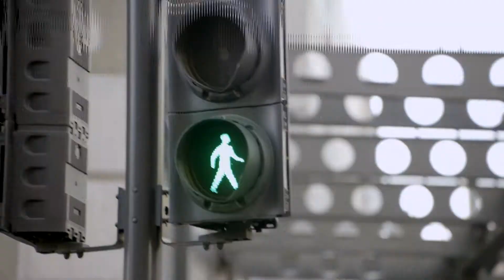Ascend in 8-13.9Hz: citizenM's Music for Brainwaves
In collaboration with Erased Tapes. Supported by Bose.

Check out our YouTube channel to learn more about the "citizens of the world" that we are proud to serve every day: